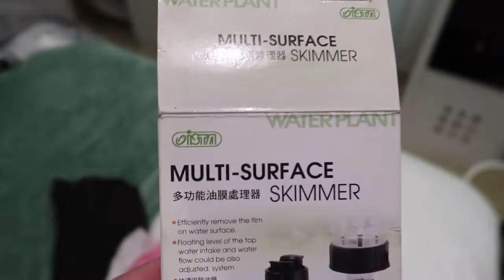Quick and Easy Installation ISTA MULTI SURFACE SKIMMER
Installing ISTA Multi surface skimmer for planted aquarium.